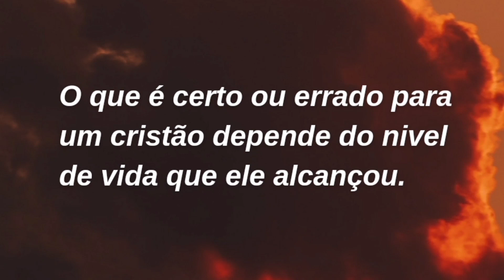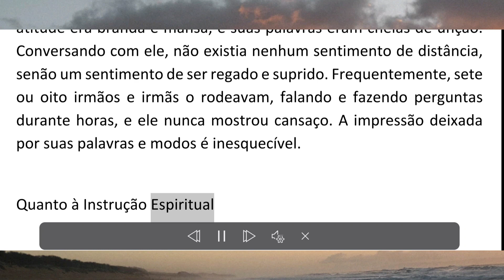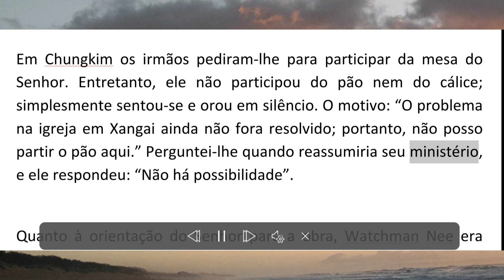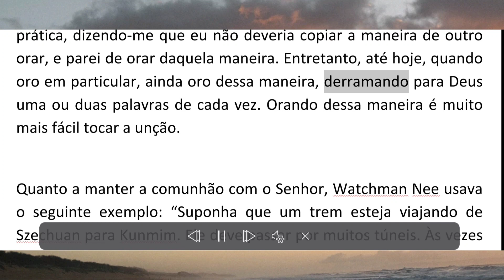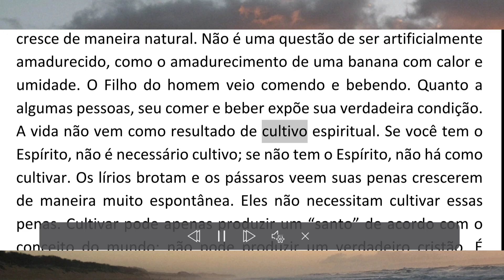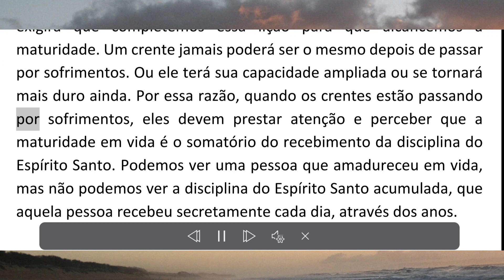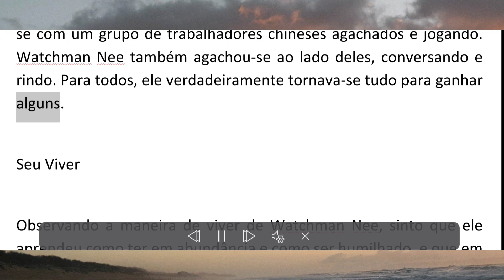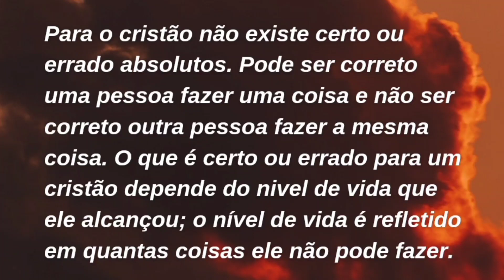O testemunho de um companheiro de Watchman Nee: Dr. Chang Yu Lan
O texto a seguir é o testemunho de um companheiro de WatchmanNee: Dr. Chang Yu-Lan, que era um irmão líder na igreja em Taipei, Taiwan